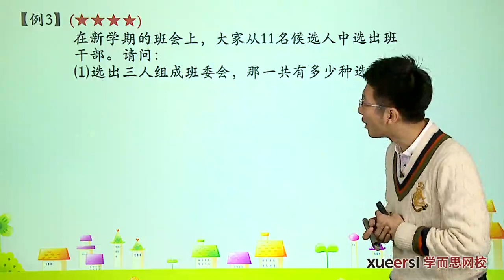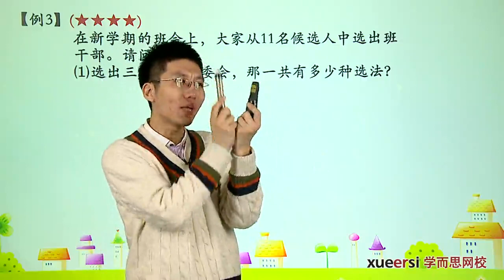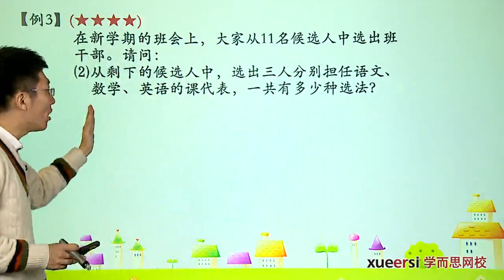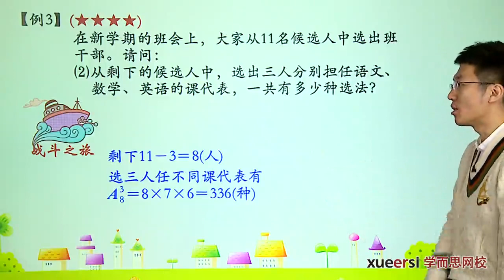学而思 四年级 排列组合综合应用上例3